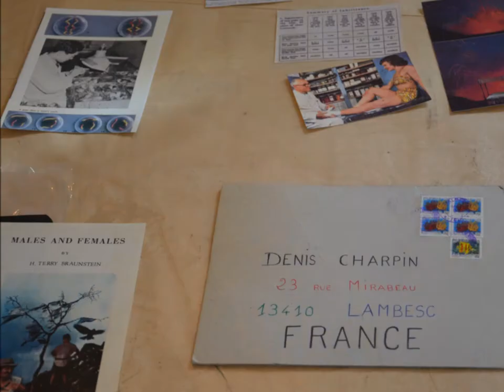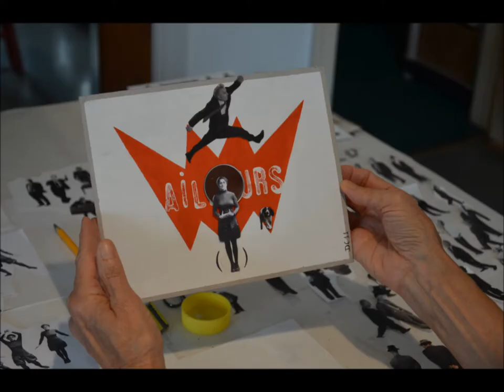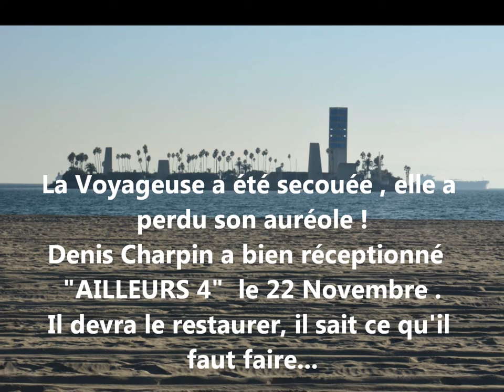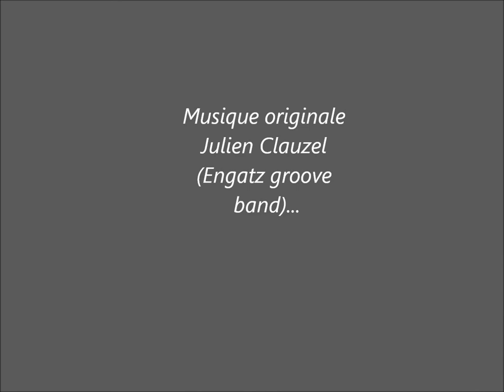Le Voyageur de Long Beach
Le Voyageur est une oeuvre multiple , proposé par Denis Charpin .Il voyage d'un pays à un autre , réexpédié plusieurs fois .
J'avais pour ' mission ' de le faire partir par la poste pour qu'il accomplisse un nouveau périple . Sur la côte Ouest des USA ,j'ai demandé à Terry Braunstein ,plasticienne d'intervenir sur ce document ' Ailleurs 4 ' . Elle a voulu le charger de son message à elle , son monde d'artiste... . Elle travaille avec des photos anciennes prises dans des catalogues qu'elle découpe et installe dans un univers chargé de sens .Une démarche actuelle pour ce Voyageur parti de Long Beach . Une grande aventure aussi !